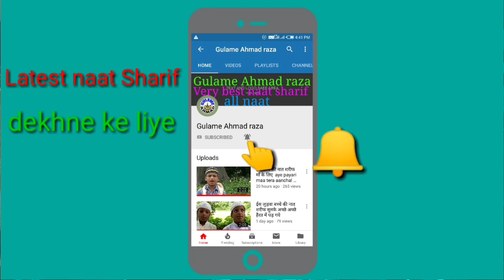ULFAT NOORI, कोन आया सबेरे सबेरे दो जहाँ जगमगाने लगा है,EID MILADUN NABI BEST NAAT SHARIF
Nind taro KO aane lagi hai chand chehra chhupane laga hai kon aya sabere sabere do jahan jagmagane laga hai ulfat noori naat

Latest eid miladun nabi new naat Sharif
Ulfat noori damdar naat Sharif eid miladun